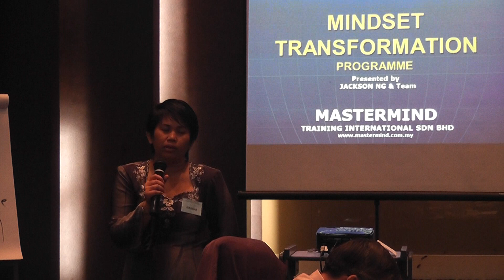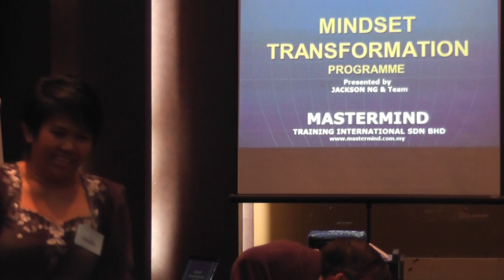Jackson Ng - Mastermind Mindset Transformation Programme (Testimonial) - 7.MTS